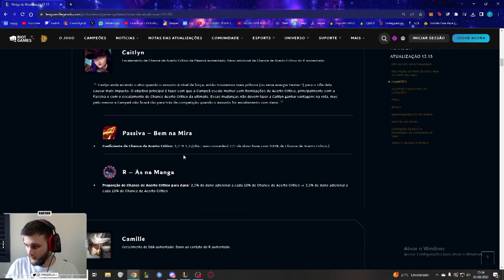APOSENTADORIA, Keyd DECEPÇÃO e Luta contra o BrTT | Ranger Responde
Streamer: Ranger